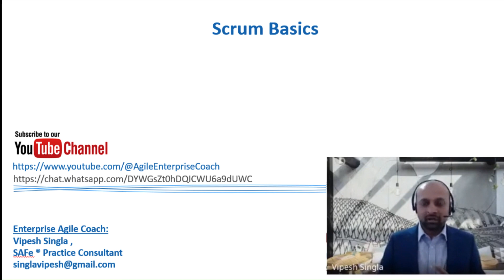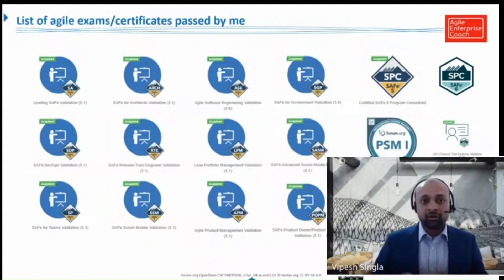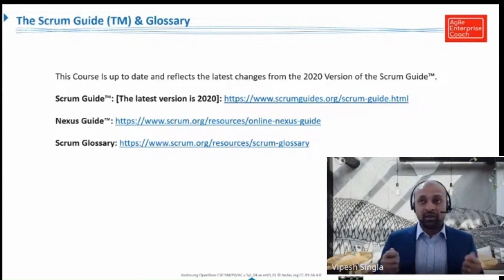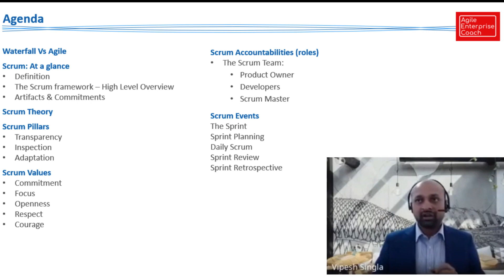Course and Trainer introduction Scrum